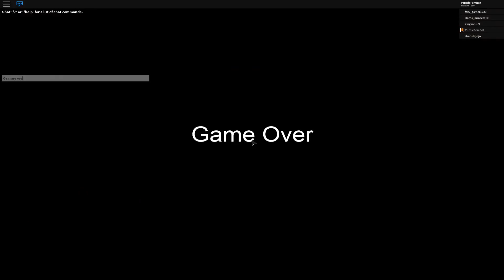Granny ~ LAWD Granny tried to KILL MEH!!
ELLO WORLD! I decided to check out this Granny game in Roblox...….. Welp, check it out. I think you are gonna like it XD

I am a BIG BELIEVER in giving back to those who deserve it! I like to help people in games and share my wealth, but if I notice you are always just ASKING for MORE, MORE, MORE and NEVER GIVING anything to ANYONE else in RETURN or ALWAYS just attacking people for NO REASON!! Well, that is a SELFISH and RUDE player! Wanting to WIN, DOES NOT MEAN do it at the EXPENSE of OTHERS! To help you understand what I mean - - DO NOT steal, cheat, or lie to anyone to WIN! DO NOT walk around killing people just because you can!!! I want to be #1 and WIN at everything I do in gaming and in life, BUT I DO NOT try to RUN over people to get to FIRST PLACE! I do it with hard work, integrity, building trust/ friendships, helping others, playing fair, and in return I will get to the TOP! BUT I will be surrounded by those who HELPED along the way and they will share in ALL the rewards! WORK HARD and PLAY HARD! Also, I might be a KIND player BUT don’t come for me SON - I WILL PUT THE SMACK DOWN ON YOU without even BREAKING A SWEAT! I’m not SCARED of ANYTHING!! (accept spiders) AND I might get KNOCKED DOWN, but I WILL GET BACK UP WITH A VENGEANCE AND COME FOR YOU PUNK!

So, JOIN my FemBot Squad Group on Roblox. AND PLEASE JOIN, if you want to spread the love while kicking butt and taking names! XD

I will ONLY be accepting 100 MEMBERS!  I want to keep my Group small for TRUE FANS to be able to get to know me and game with me!!  So, come JOIN if you are a TRUE FAN, and LET’S ROLL OUT AND TAKE OVER A SERVER FEMBOT SQUAD STYLE!!

Peace, Love & Chicken Grease
I’m out!
Be KIND…….

BITCOIN ADDRESS:
36AHHKZGrBpDqVabXTyFGzCdfa1NLxNWJm

LITECOIN ADDRESS:
MVs83a7xWqWTCKuEsT7hHTvxufyqX1f3bz

Additional Music By:
Best Gaming Music Mix 2018 - Electro, House, Trap, EDM, Drumstep, Dubstep Drops.